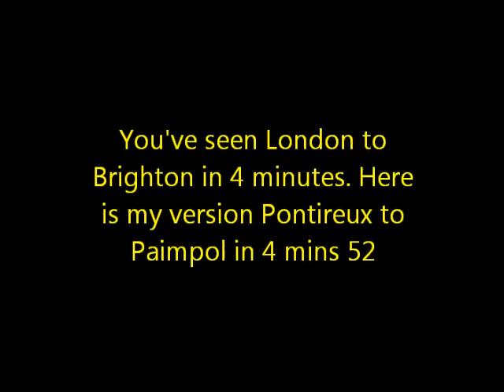24 August 2011 - VB199 - Pontrieux to Paimpol in 4:52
Video Blog 199 - You've seen the film London to Brighton in 4 minutes. Here is my version Pontrieux to Paimpol in 4 minutes 52 seconds. The footage was taken from the rear of the train hence the different perspective